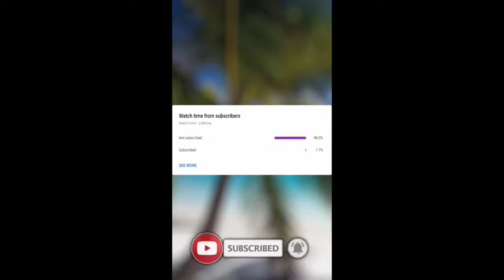🔥💦Recap Of The **HOTTEST** Addison Rae🥵 Moments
Do you Want to EARN MONEY with TikTok? Then this is PERFECT for you

I am a Tik Tok compilation channel that makes Compilation video's, but also makes funny/meme tiktok compilations. My video's feature tiktok stars like Charli and Dixie D'amelio, Addison Rae, Avani Gregg, Loren Gray, Zach king, Baby Ariel, Spencerx, Brent Rivera, Jacob sartorius, Will smith, Chase Hudson/ Lil Huddy, Tony and Ondreaz Lopez and many more. The tiktoks in my videos can be flagged as tik tok cringe, tik tok memes or tik tok mashup 2021.

Important Tik Tok content on my tiktok channel include Tik Tok compilations and Tik Tok videos, tiktok memes, Tiktoks, Tiktoks 2019 and tiktok 2020, tiktok mashups and tiktok playlists. What content do you want to see? Some options are tik tok compilations (tiktok 2018, tiktok 2019, tiktok 2020 or tiktok 2021), Tik Tok cringe (Tik Tok videos that are cringe such as tiktok cringe, tiktok memes or tiktok vines), Tik Tok dancing videos (Ultimate TikTok Dance, Charli Dance, Addison Rae Dance, Noah Back Dance and Ultimate TikTok Dance of 2020), Tiktok drawings, tiktok trends or tiktok reactions (tiktok funny, tiktok reaction, tiktok meme compilation, tiktok dances). My personal tiktok favourites are TikTok Trends, Ultimate TikTok Dance and other Dance TikTok videos.